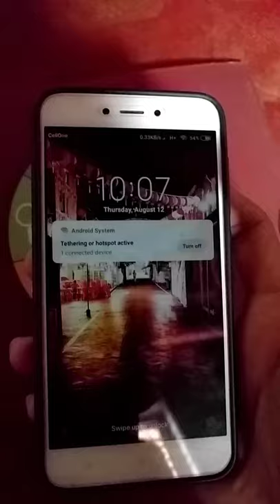How to go to Camera using volume button